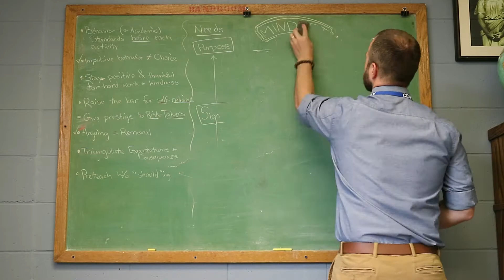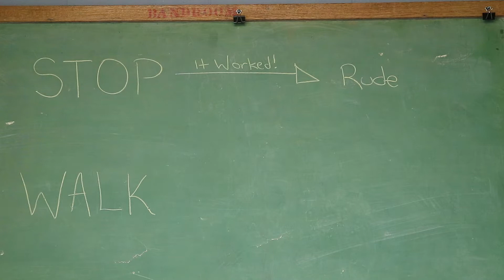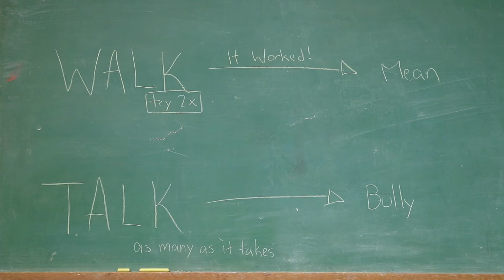Bullies at School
Stop, Walk, Talk